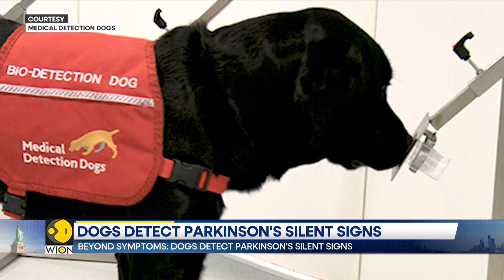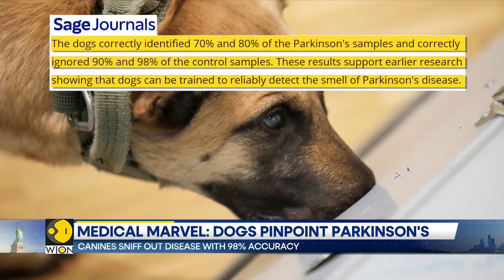Trained Dogs Can Detect the Odor of Parkinson's Disease | WION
Dogs Spot Parkinson's From Skin Swabs: Trained Dogs Can Detect the Odor of Parkinson's Disease